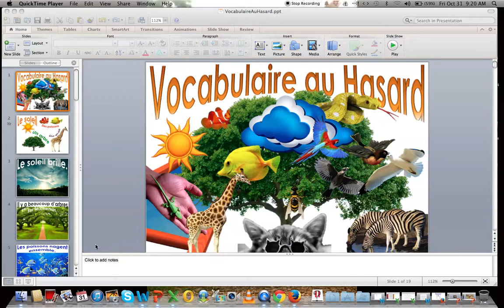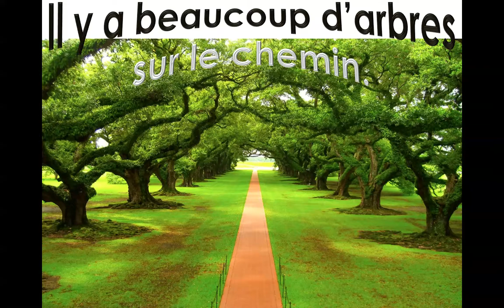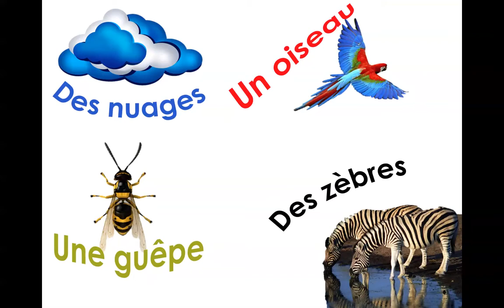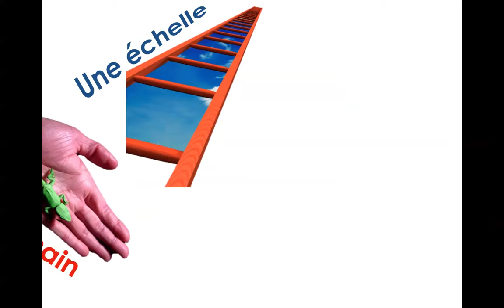Vocabulaire Au Hasard Avec Ma Classe - Always Learning French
Random vocabulary, pronunciation and class repetition. Enjoy! :)